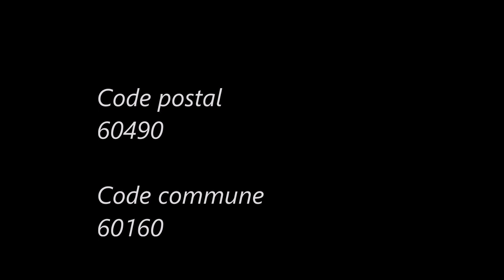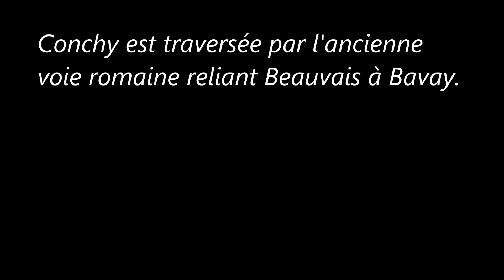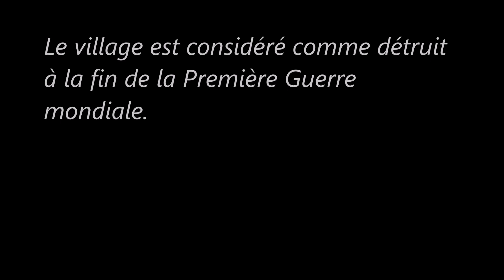Les-Hauts-de-France / Oise (Conchy-les-Pots)